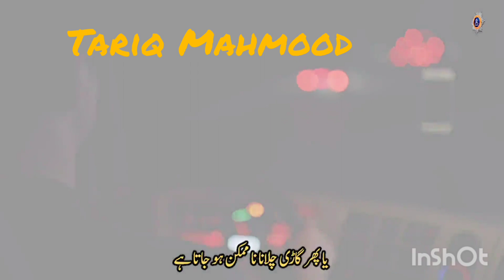6 December 2022